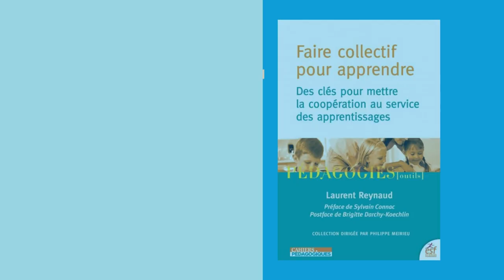vendredilecture - Laurent REYNAUD, Faire collectif pour apprendre.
Laurent REYNAUD vous présente son dernier ouvrage : Faire collectif pour apprendre. Des clés pour mettre la coopération au service des apprentissages.

Laurent REYNAUD, professeur des SVT, fait partie de l’équipe pédagogique du lycée Jacques Feyder (93) qui met en place des pédagogies coopératives. Formateur et collaborateur à la CARDIE (Cellule Académique Recherche Développement Innovation et Expérimentation), il accompagne des équipes d’enseignants qui explorent des pratiques pédagogiques. Référent de lieux d’éducation associés à la recherche pour l’IFé (Institut Français de l'Éducation), il soutient et met en réseau les enseignants et les chercheurs qui participent à des recherches collaboratives. Il est aussi membre du comité de rédaction des Cahiers pédagogiques.

"Cet ouvrage novateur articule étroitement les didactiques des disciplines et la pédagogie de la coopération. Autant dire qu’il est un outil essentiel pour toutes celles et tous ceux qui veulent une école, tout à la fois, plus juste et plus émancipatrice." Philippe Meirieu.